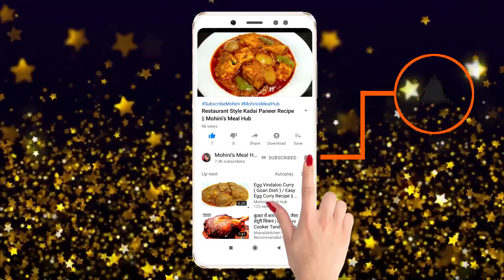रोज़ रोज़ की एग करी से हट कर बनाइये ये स्वादिष्ट मुग़लई एग करी | Mughlai Egg Curry Recipe In Hindi